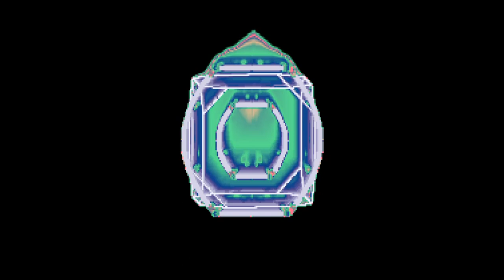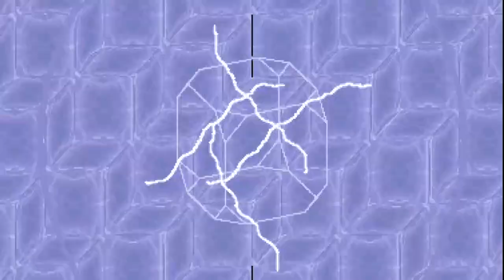I'm Not Afraid - Malov - Binaryh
(ZEPHYRUS & HYPERDRIVEMUZIC) Sotiris Stranz DJ Music Producer
Dennis Dolanitis Graphic Visualization Design At HYPERDRIVEMUZIC
Studio. Dolby Tru SRS 32Bit High Definition Superior Sound DAC
Recordings Enhanced.